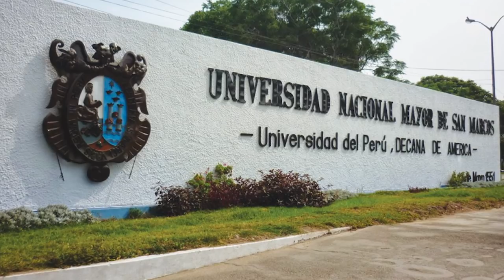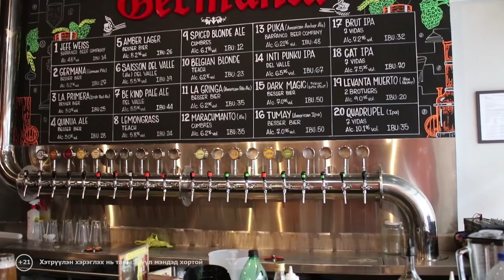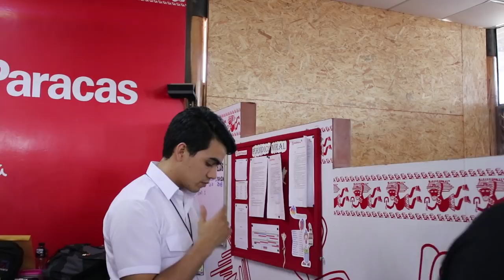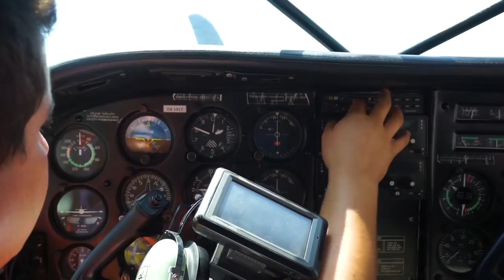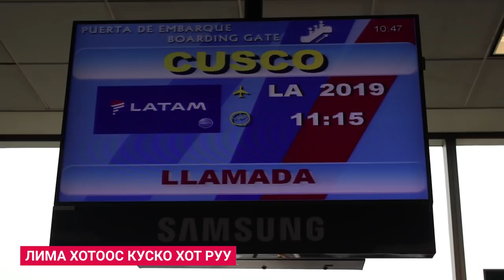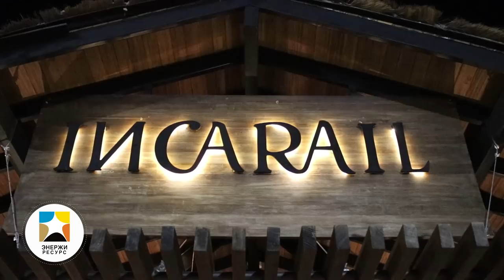Дэлхийгээр Аялагчид - ПЕРУ 1-р хэсэг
Энэхүү нэвтрүүлгийг зөвшөөрөлгүйгээр хэсэгчилж болон бүтнээр нь ашиглах, хуулбарлахыг хориглоно.

Нэвтрүүлгийн ерөнхий ивээн тэтгэгчид:
-Энержи Ресурс ХХК

Нэвтрүүлгийг дэмжигч:
-Бат Тур ХХК